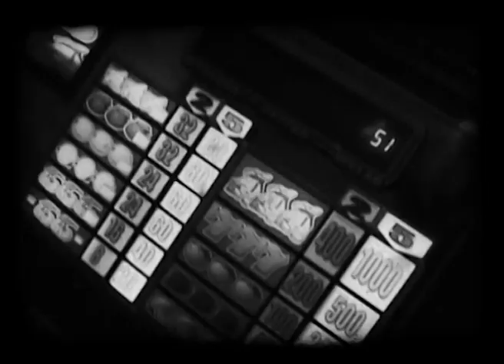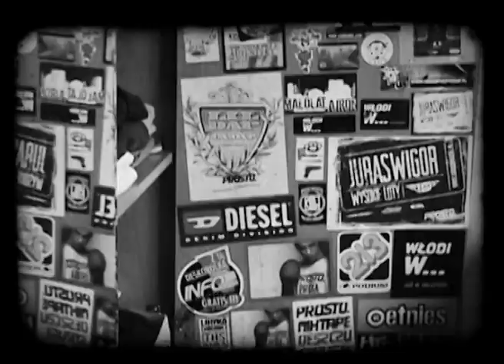Zarys Zdarzeń - Kto na mikrofonach ( Official Video )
Teledysk do kawałka "Kto na mikrofonach?!", pochodzącego z płyty Zarys
Zdarzeń 2009.
PoZZdro !!!